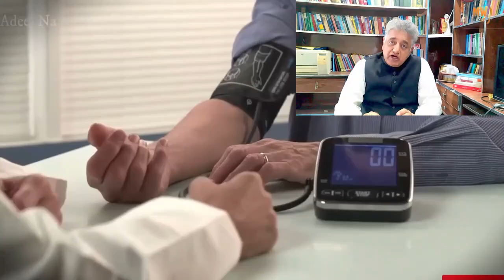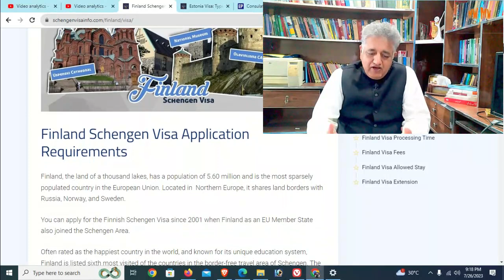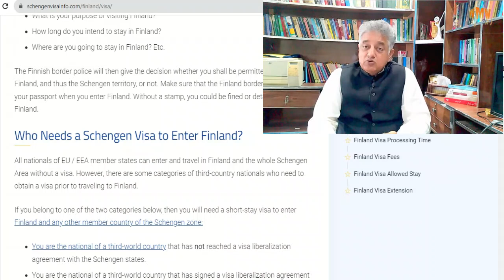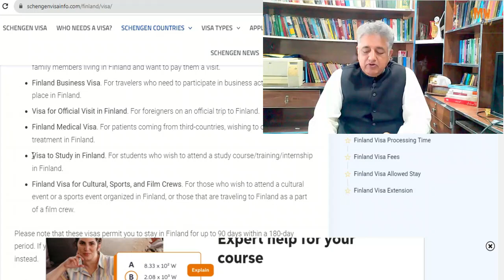Finland visit visa for Pakistani | finland work visa 2023 | Finland visa info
Yours queries,
finland visit visa for pakistani
apply finland visit visa
how to apply finland visit visa
finland without ielts
apply finland family visa
work visa finland 2023
free malta work visa
work permit
europe work permit
finland jobs
work visa
finland visitor visa
finland visa update
visit visa
employment agencies in finland
finland family visa 2023
finland visa ratio 2023
finland visa info
finland visitor visa 2023
finland family visa
finland tourist visa updates 2023
finland visa processing
visa ratio of finland
europe jobs
schengen tourist visa
schengen visa update 2023
finland free work permit 2023
In this video, we will provide you with all the essential information about Finland visit visa for Pakistani nationals, work visa options in 2023, and valuable visa information to make your experience a smooth one. So, if you're dreaming about exploring Finland's mesmerizing landscapes and vibrant culture, be sure to watch till the end. Finland offers incredible opportunities for Pakistani citizens who wish to visit this enchanting Nordic country. We'll guide you through the visa application process, requirements, and necessary documents, ensuring you're well-prepared for a successful application. Discover the breathtaking beauty of Finland's awe-inspiring natural wonders, such as the Northern Lights and pristine lakes. Moreover, if you're considering working in Finland, we've got you covered! We will dive into the latest updates on work visa options for 2023, presenting you with valuable insights into the job market, eligibility criteria, and steps to obtain a work visa. Finland's booming industries, innovative work environment, and high living standards make it an attractive destination for professionals seeking new horizons. At [Your Channel Name], we believe in providing accurate and up-to-date visa information to empower individuals like you to fulfill their dreams. Our channel aims to guide you through the complexities of the visa application process, ensuring a hassle-free experience.
pl don not call but voice or text message on it ,i shall reply